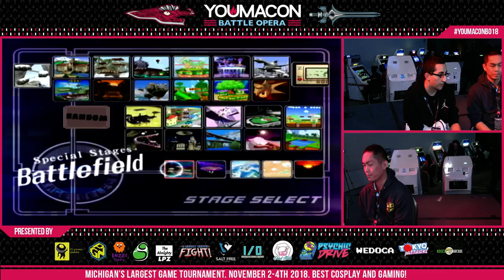Youmacon 2018: MIOM | Juggleguy (Falcon) vs Joka (Fox)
Youmacon 2018 Melee Losers Finals
11/2/18 - 11/4/18
Detroit, MI

Support GooshiGaming at:

Twitch.tv/GooshiGaming
Twitter.com/GooshiGaming
Facebook.com/GooshiGaming